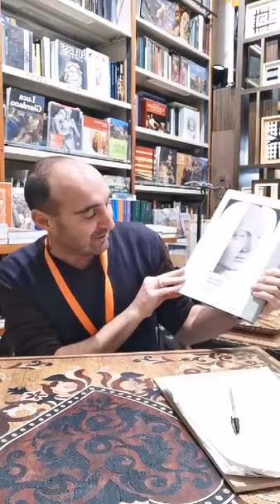MARMI DELLA COLLEZIONE TORLONIA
Libri acquistabili alla Libreria Bocca in Galleria

Giorgio Lodetti
Libreria Bocca dal 1775
Galleria Vittorio Emanuele II 12
20121 MILANO - ITALY